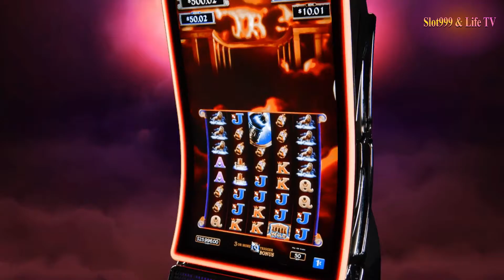《⚡ Kronos Unleashed 》💰 Huge Suprise Win Slot Machine ★老虎機遊戲★克羅諾斯 KRONOS ★大獎★⚡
歡迎朋友一起加油與支持!   謝謝您 🙏(留言必回必看喔!)